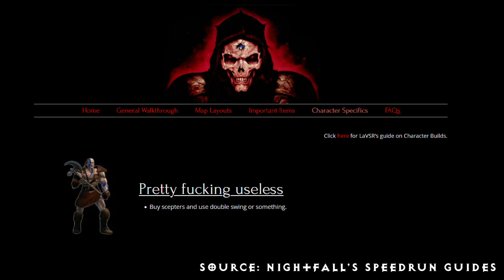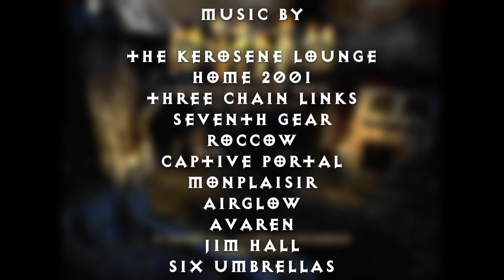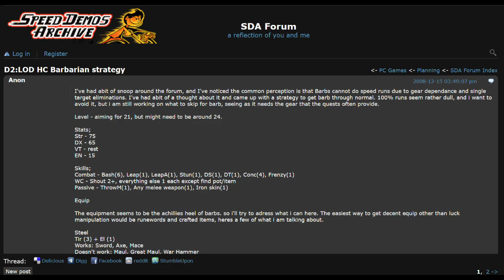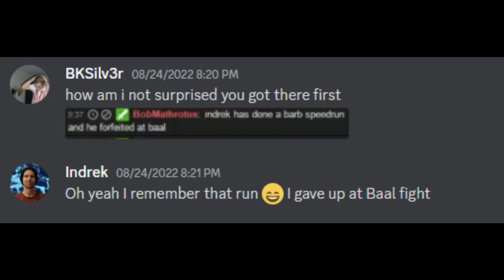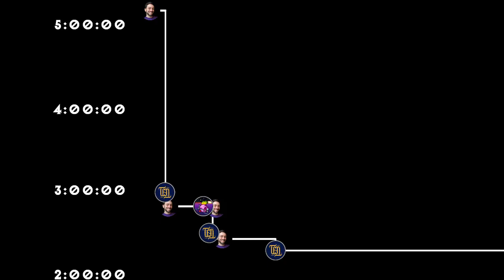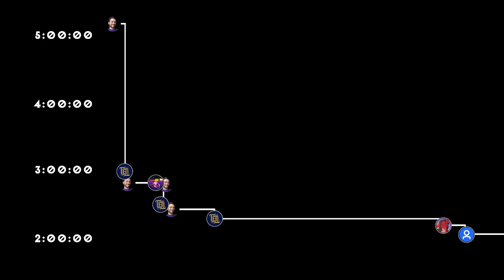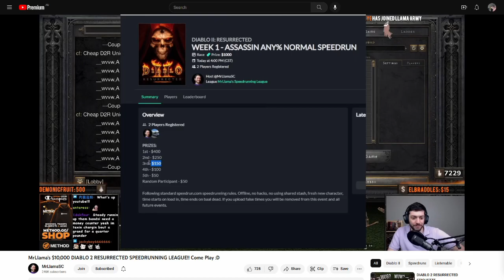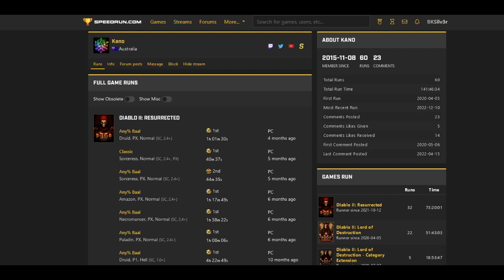Speedrunners Hate Him! The History of Speedrunning Diablo 2's Slowest Class.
A brief history of the Barbarian Normal speedrun in Diablo 2. Massive thanks to all the runners who came along for interviews. It was a true struggle to cut our great conversations down to these tiny snippets.

Editing videos is not a fun task so I only do these very sporadically. Seems I already have a year's work ahead of me updating the 8 player record history and covering the Hell barb records. I only make these because I love D2 speedruns and think they should exist - I don't really get many views so if someone else thinks they can do better (or even lesser!): PLEASE DO. I WILL WATCH THE HECK OUT OF YOUR VIDEOS.

RoccoW - Sweet Self Satisfaction
Avaren - Depths
Jim Hall - The Dust Clears
Jim Hall - Chromatic
Six Umbrellas - Transition
RoccoW - This Little Piggy Danced